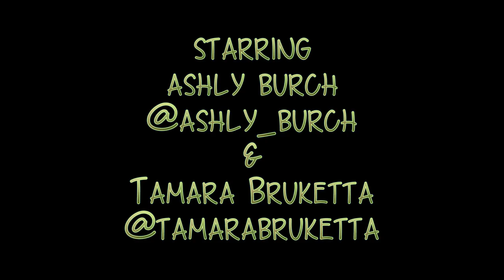Goof Off - Baked Goods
Bunger and Charlie get inspired. @BakedGoodsShow Starring Ashly Burch @ashly_burch & Tamara Bruketta @TamaraBruketta

Directed & Edited by Justin Yngelmo @ekombokom
Cinematography by Grant Yaffee

Baked Goods created by Tamara Bruketta & Justin Yngelmo